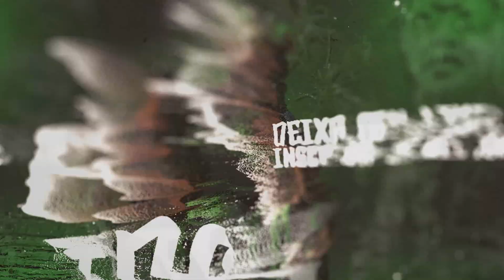ELA IMPLORANDO PRA ME DA - MC CYCLOPE ( DJ DS )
CONTRATE
DJ DS
(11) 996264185 - Falar com Arthur
DJ DS OFICIAL

Artista:
Produção: DJ DS

-  SoundCloud: DJ DS AI CÊ GOSTA NÉ

MC Vitin LC, Doug Filmes, MC Poze do Rodo,FP Do trem Bala, 50 Tons, MC Du Black,MC Du Black Gaiola é o troco,MC Danny Russo, Mc 3 letras,Funk Mandela,Ritmo dos Bailes,Ritmo das comunidades,pancadão dos fluxos,Ritmo mandelão,DJ Tezinho,Dj DN,DJ DS,DJ ts,max DJ,MC Mr Bim,Mc Nego da Marcone,Mc Torugo,mc madruguinha,Nando dk,MC W1,Mc Rafa 22,MC Rafa original,DJ Guina,DJ TK,Dj THIAGO MENDES,Dj GBR,MC Murillo Azevedo,Beat mandelão tá de volta,MC GW,MC Wm,MC BRUNINHO,MC Paulin da capital, MC PP da VS,BBB 2020,mago prior,ME JOGOU NO LIXO,SAUDADE,MC Rick mec mec,Mc Rick ai que lindo coronavirus,MC Rick e MC Don Juan,Já foi, Mc Anjim Agua rosa,MC kevin cavalo de troia,Funk do Prior, isso que é Foda mc kevin,Set do DJ Pedro,o Menino encanto a quebrada,MC Levin amor de bosta,MC levin vai Vai perereca,Mc LEVIN Oh Maluca,MC Livinho e Alok,MC Mirela,MC Mirela ice,pocah e MC Mirela,quer mais,lara silva,LEGENDA FUNK,mega Ritmo dos Fluxos,DJ DOUGLINHAS MPC,MC Davi e MC Kevin Bailão GR6 Filmes,MC Kevin e MC Davi pra inveja é tchau Gr6 Filmes,perera Dj,MC MENOR MR coração BANDIDO kondzilla. Com,Mc Lon bem vindo a periferia GR6 Filmes,MC JHOWZINHO e KADINHO,Nando DK e MC W1 primeiramente Clipe ,MC Lan senta na Rola,Mc Lan primeiramente segundamente,MC Lan Vai toma no cu,MC Hariel tempo de escola,Mc Magrinho pula muro,Dj nenê MPC,MC Kevin o chris vou pro baile da GAIOLA,MC WM Fuleragem,MC BRUNINHO Jogo do amor,Batidão Romântico,MC Alê GR6 Filmes Dj Selminho,MC Don Juan Topic, Mc Don Juan tô gostando tanto de você GR6 Filmes Dj Yury Martins,MC PP da VS O tempo é Rei GR6 Filmes, Luck musik,MC Davi e Mc PP da VS Fase GR6 Filmes,MC Kekel e MC Rita amor de verdade,kondzilla,Mc Kevin e MC PH Decolou e caiu GR6 Filmes,DJ KR3 e MC Lan ,MC Lan e MC GW ME ADOTA ,MC Menor da VG Fome de poder Video Clipe,MC Kapela e MC PP da VS um Brinde para nois,Kondzilla. Com,Mc PP da VS Perfume de Bandido,MC PP da VS OAKLEY VIROU VICIANTE,MC PP da VS estrato bancário,Mc Kelvinho O Corre kondzilla. Com,MC Kevinho e MC Kekel oh Bebê Kondzilla.com,MC MENOR MR Coração BANDIDO,Mc Hariel Vou Busca GR6 Filmes,MC Lele Jp sou vitorioso,,Surtação da Putaria,MC Neguinho do kaxeta e Janjão do K, MC Novinho da Praça,MC Kevinho Quando o Grave bater,MC PP da VS Areia Braquinha, MC Magal ilha bela,MC Magal e MC G15, matue,Kenny G,sexta feira tô na bala,MC Teteu sexta feira tô na bala,MC Caja e MC MN,Vai ser socada botada,Lei do retorno,Mc Lan e mC Fioti tcheleka,,Faz a fila,vai ser socada botada MC Caja e MC MN,38 carregado MC Dricka,MC Teteu GR6 EXPLODE,Mc Kekel partiu,Coronavirus funk,Status,MC GW e MC FABINHO DA OKs,MC Rick Tô cansado o Magrão DJ ZZL ei Ai ela senta gostoso demais MC Teteu e DJ Will DF,Nobru,Nobru ao vivo,NobruTuts tuts quero ver,NOBRU AO VIVO,TUTS TUTS QUERO VER,Dj Lucas Beat,Radio dos Fluxos,Magrão,MAGRÃO 2020,Metralha dos bailes,Magrão,
Música